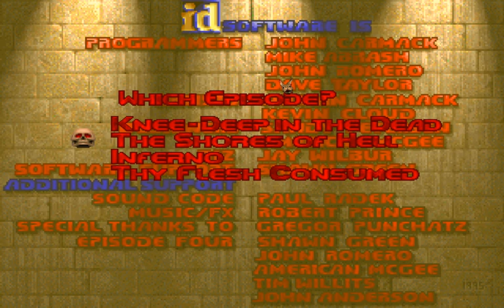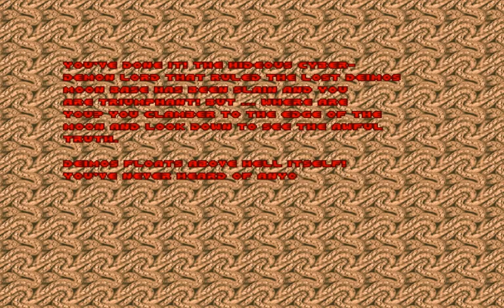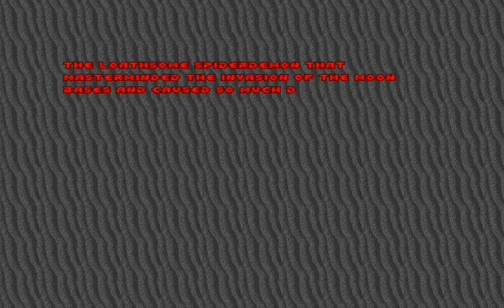Doom 1 - Pistol starts - No saves - Ultra Violence